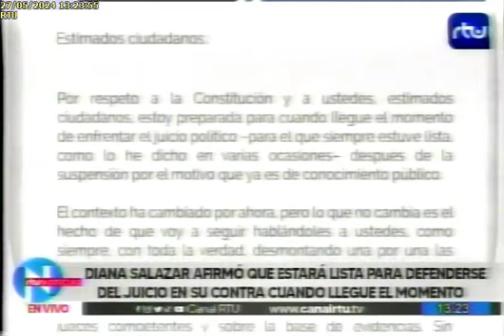Fiscal Salazar se pronunció sobre juicio político 27/5/24RTU